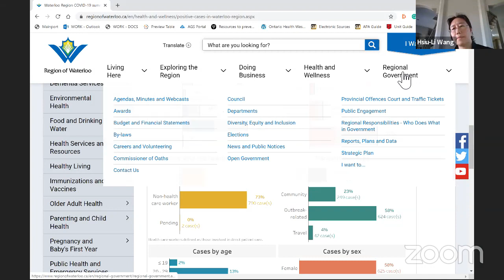COVID-19 Media Briefing - May 25, 2020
COVID-19 Media Briefing on Monday, May 25, 2020 featuring Regional Chair Karen Redman, Chief Administrative Officer Mike Murray, and Acting Medical Officer of Health Dr. Hsiu-Li Wang